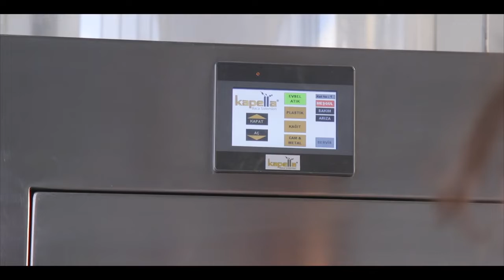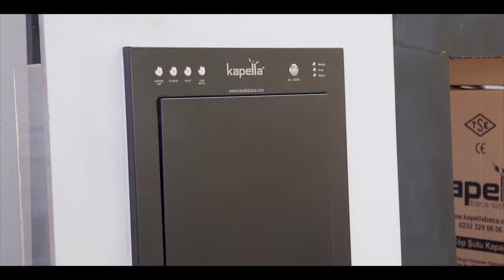GED Laundry Chutes - Kapella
GED Laundry Chutes presents an overview of the Kapella Full Automatic Garbage Chute System.